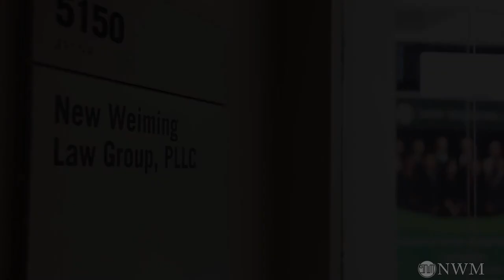美国私立高中，选校和申请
7925 JONES BRANCH DRIVE SUITE 5150, TYSONS, VA, 22102